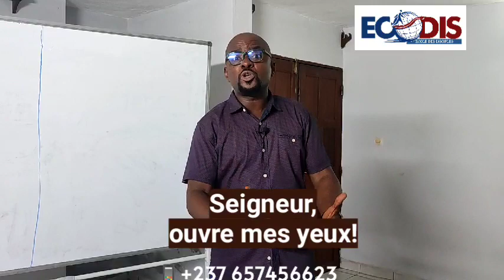𝙎𝙚𝙞𝙜𝙣𝙚𝙪𝙧, 𝙤𝙪𝙫𝙧𝙚 𝙢𝙚𝙨 𝙮𝙚𝙪𝙭!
Pour ceux qui veulent aller loin, avec Dieu et pour Dieu...